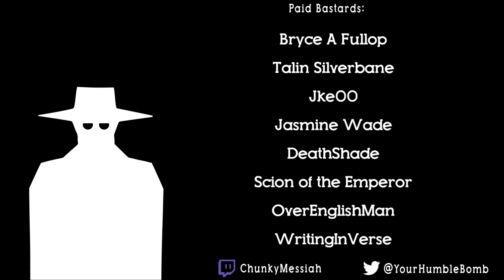Shadowrun: Dragonfall - Directors Cut! Part 24 - Pointless Betrayal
We return to the Sixth World, this time venturing to Berlin and the Flux State. It's time to be dragonslayers!

Endslate Animated by Ants64